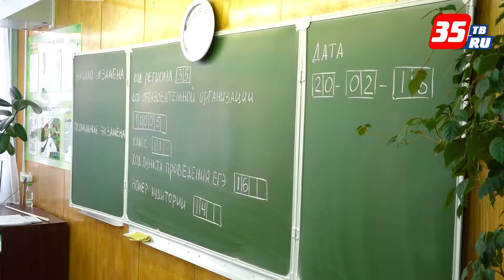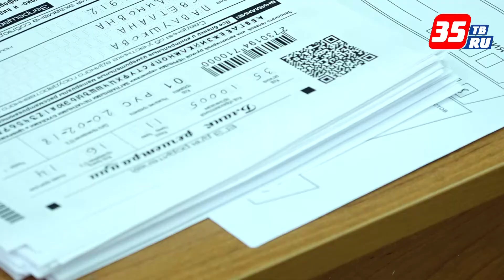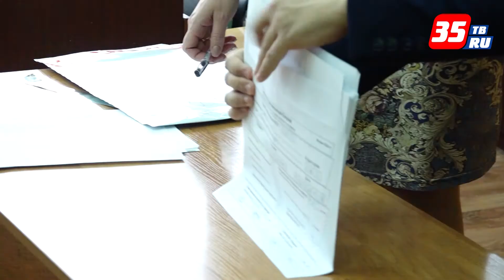Родители школьников попробовали сдать ЕГЭ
Проверить свои знания по русскому языку смогли сегодня представители власти, общественности, родительского сообщества и вологодские журналисты. Они приняли участие во всероссийской акции «Единый день сдачи ЕГЭ родителями» и прошли все этапы экзаменационного испытания от регистрации до сдачи результатов.
В этом году «выпускникам» предложено сдать экзамен по русскому языку. Правда, времени на этот пробный ЕГЭ было отведено намного меньше, чем требовалось – всего 20 минут. Тем не менее участники смогли оценить этапы проведения ЕГЭ и сложность заданий.